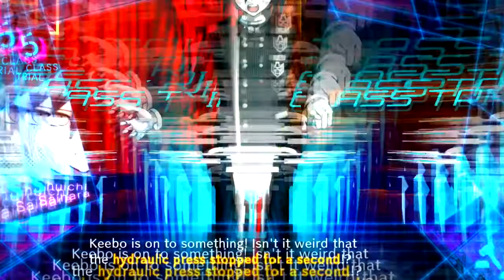Let's Play! - Danganronpa V3 (Blind) Episode 92: Bodies Were Switched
The video that Kokichi showed us right at the beginning of the trial may actually be false. What trick could be used to do that? That is all!

Danganronpa V3: Killing Harmony is a visual novel game developed by Spike Chunsoft. The game is the official third game within the main series. It was released in September 2017 for all Playstation consoles and PC Steam. For this playthrough, I will be playing this game on Danganronpa Decadence, which is a collection pack of Danganronpa 1, 2, V3 and S for the Nintendo Switch that came out in December 3, 2021.